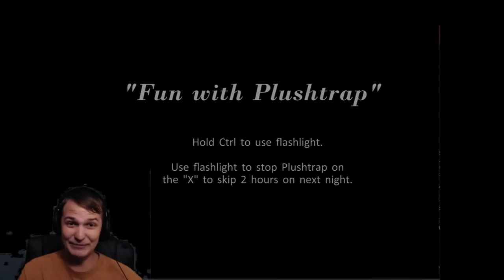Five Nights At Freddy's 4 - Night 3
The third night begins, and repeats again and again and again. That's right, I die finally.